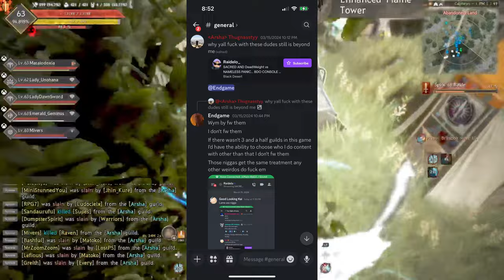Sound's LAST Siege! Rant at the End.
GGS. Community is ass but we made the most of it!